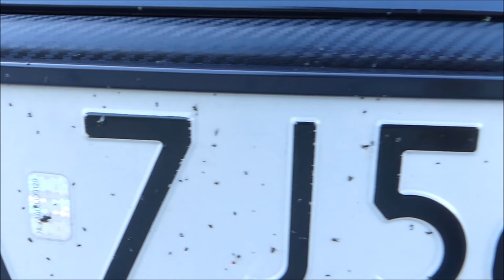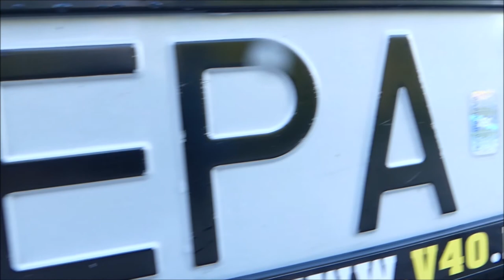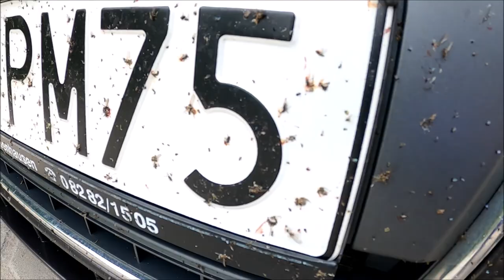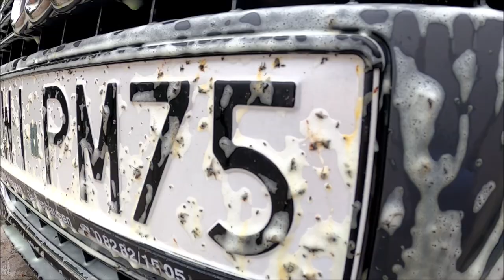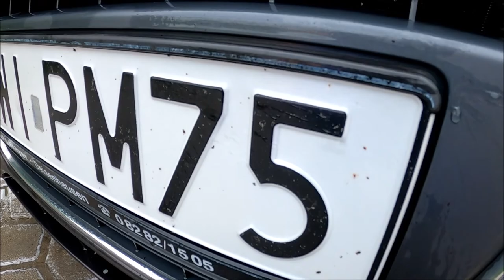CleanTech BUG OFF